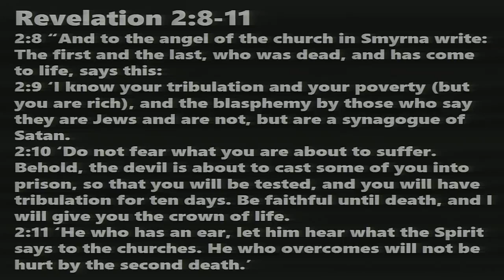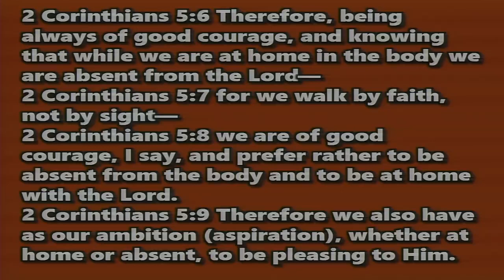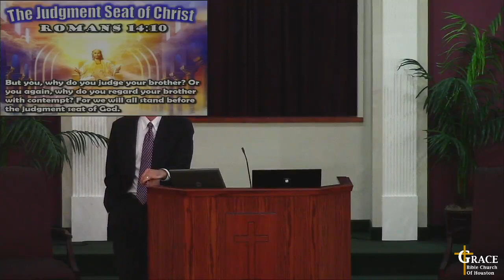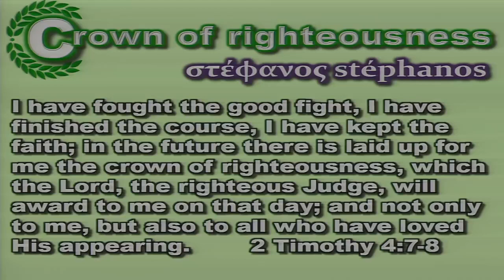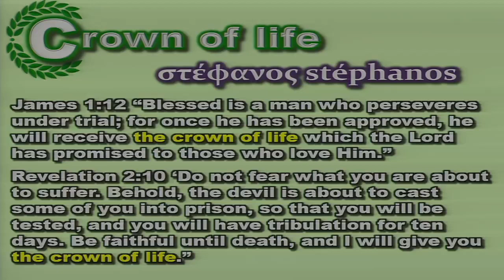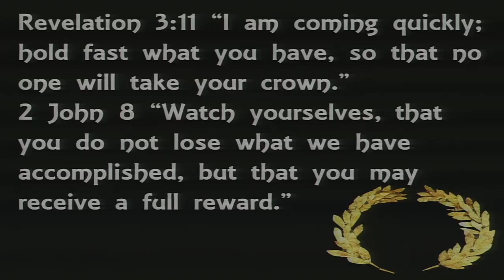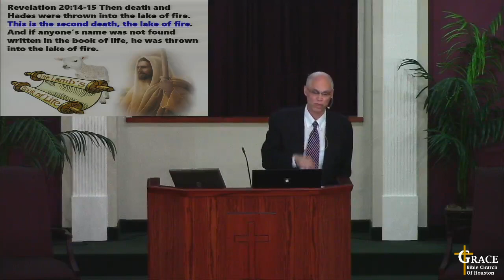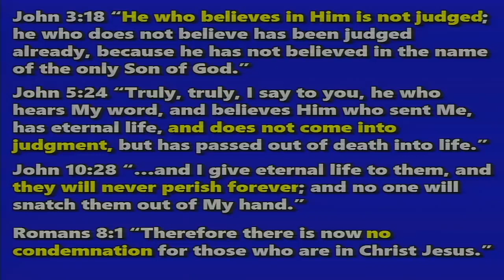20-Rev19 - 06/28/20 - Revelation 2:10-11 (Judgement Seat of Christ)